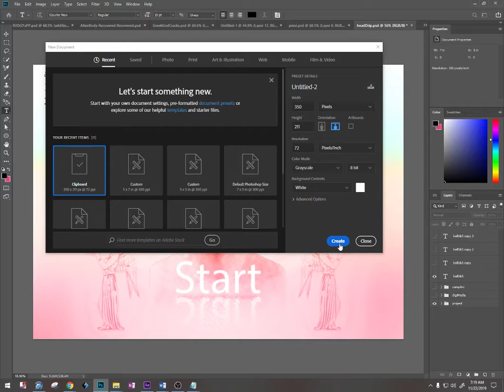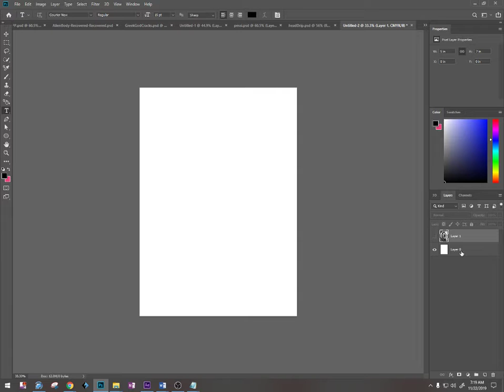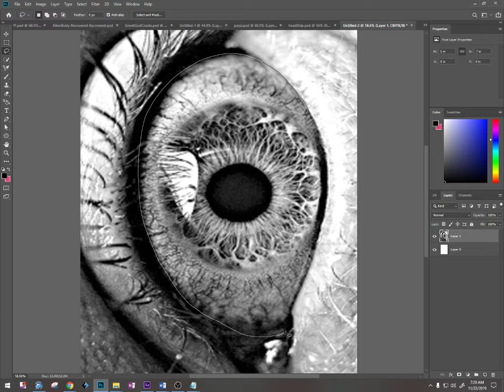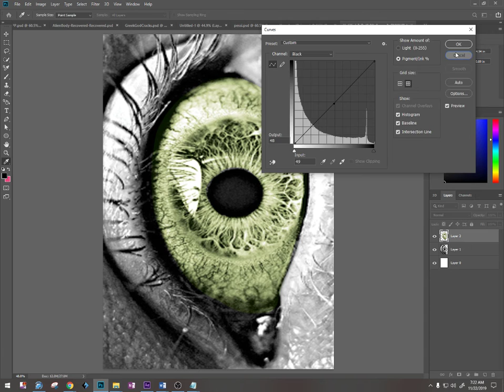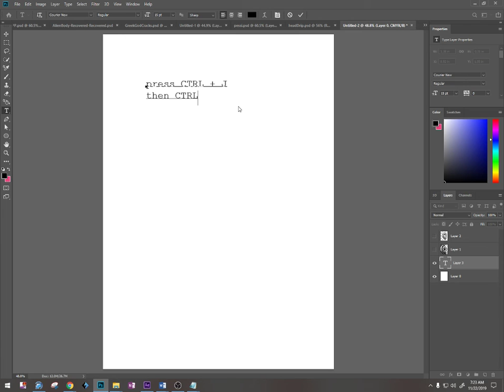How to use CMYK for today's project